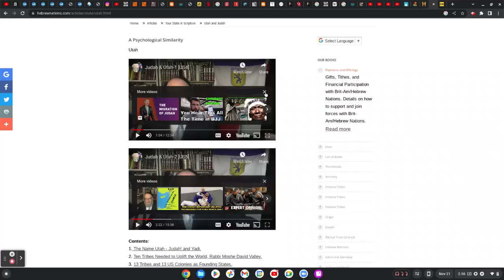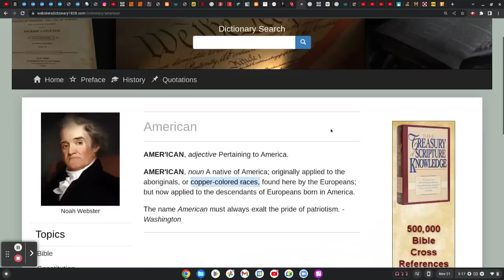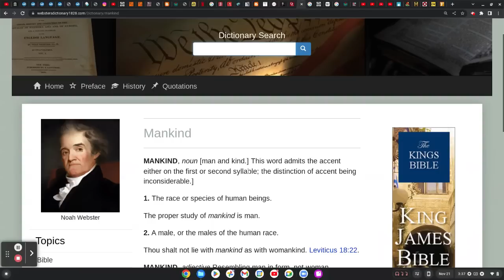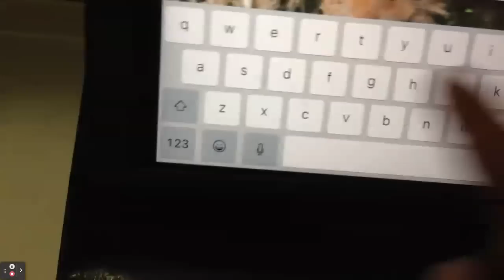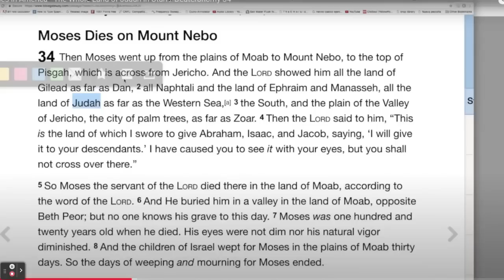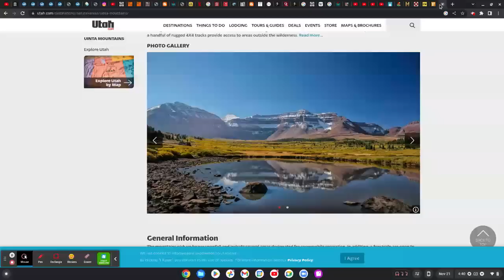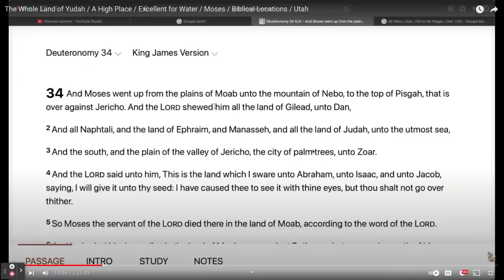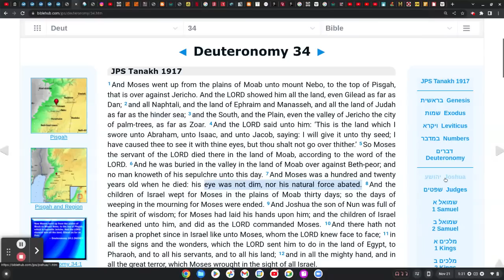The Entire Kingdom of Israel Found in Utah (Yudah) - REVISITED | Did the Mormons Name These Cities?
Fair Use Section 107 of the Copyright Act provides the statutory framework for determining whether something is a fair use and identifies certain types of uses—such as criticism, comment, news reporting, teaching, scholarship, and research—as examples of activities that may qualify as fair use.

Download our new "432thedrop" streaming App available now:
iPhone (iTunes):

43.2 The Drop Radio is a community supported educational and artistic platform promoting the indigenous healing vibration 432 hertz. Surf the wave 24/7 and enjoy the flow of redemption.